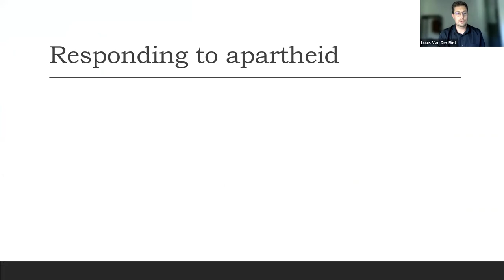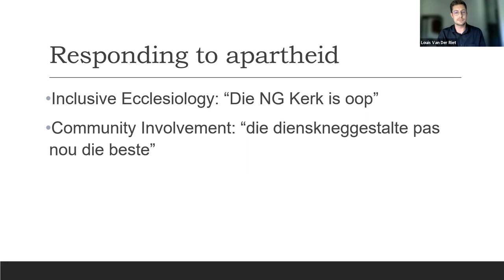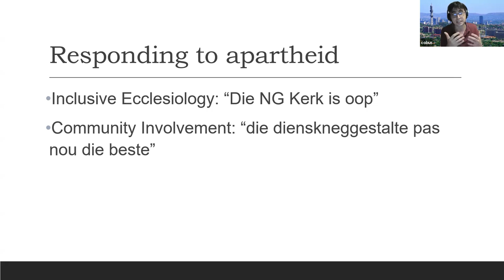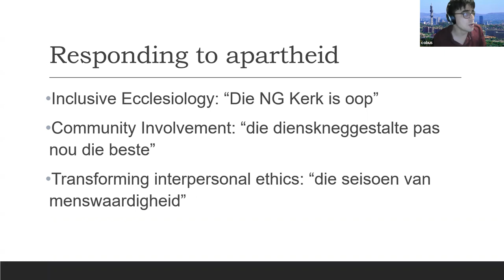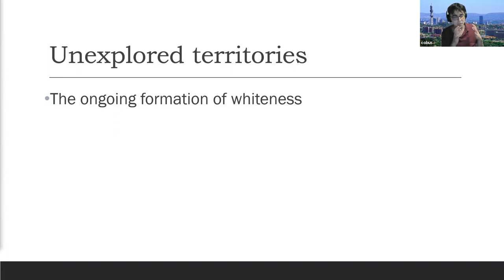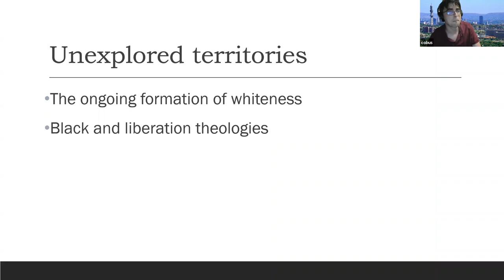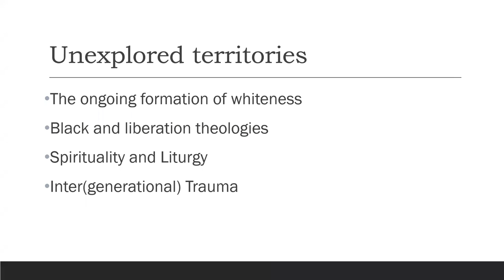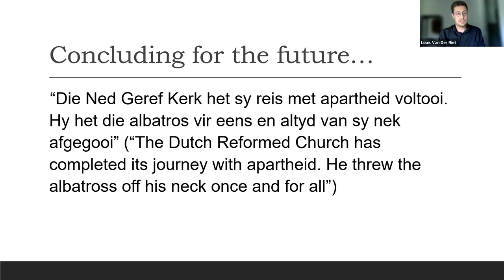Navorsing-Leergemeenskap | 2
Aanbiedings:
1. "Lewe na apartheid: Lidmate se narratiewe vanuit ’n
longitudinale pastorale betrokkenheid" - Leon Foot
2. "The other side of whiteness: The Dutch Reformed Church and the search
for a theology of racial reconciliation in the afterlife of apartheid" - Louis van der Riet & Cobus van Wyngaard